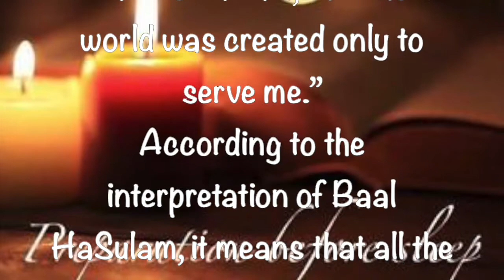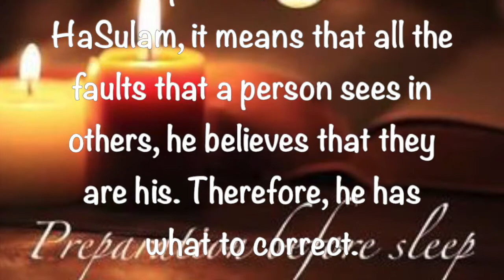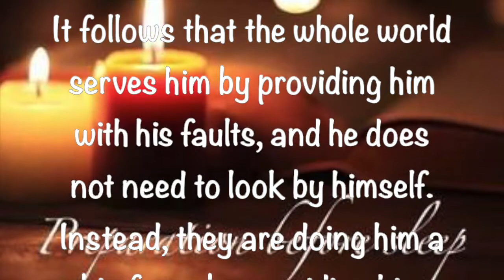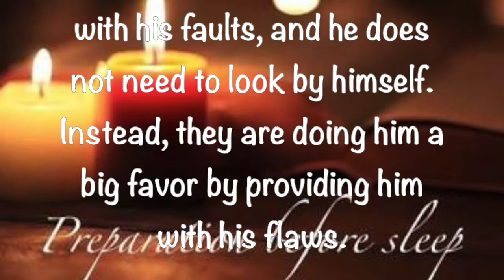Preparation Before Sleep ~ 1 26 2020